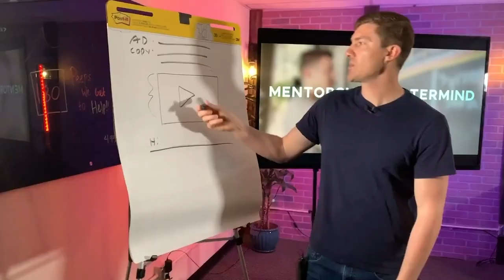How To Master The Art Of Negotiation In Business And Life || Episode 129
When it comes to negotiation and learning persuasive communication people get uncomfortable. I want to help you pay less and save more. Because whether it’s you walking your dog this morning so your wife can take the kids to school, or choosing your second favorite brunch place because your good friend likes to eat outside... negotiating is a part of our everyday life.

In this episode, I’m sharing negotiating tactics for paying less that apply to your personal life as well as your business. Listen in and discover feel-good negotiating tips for saving money, real-life examples of using these practices, how I negotiated a quote from 40k to 24k (and we both came out with a win-win), and mindset secrets to feeling more confident when buying so you can save money. My goal is to help you sharpen your negotiating skills and save tons of money on your business, and your personal life! So listen in and save money.